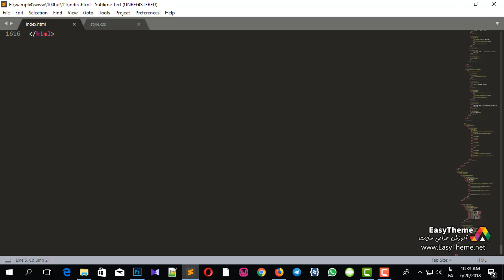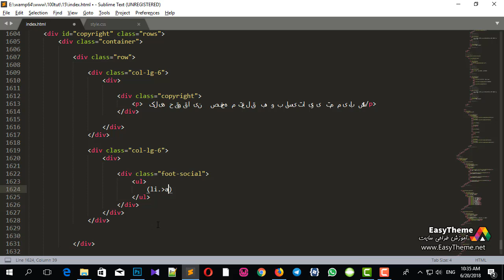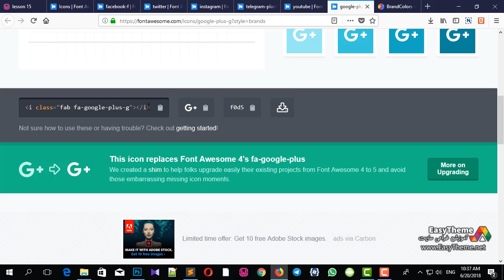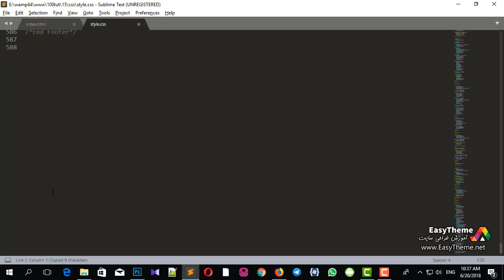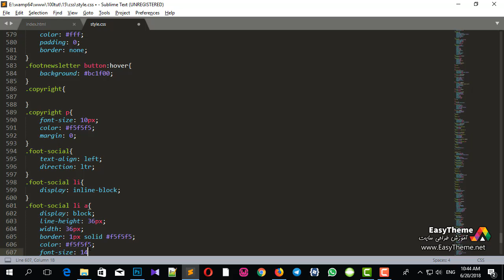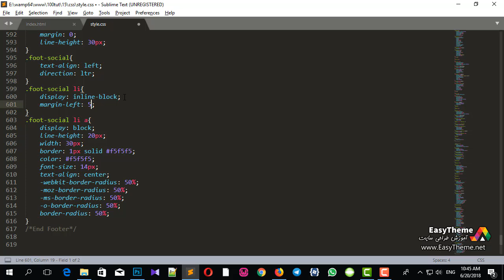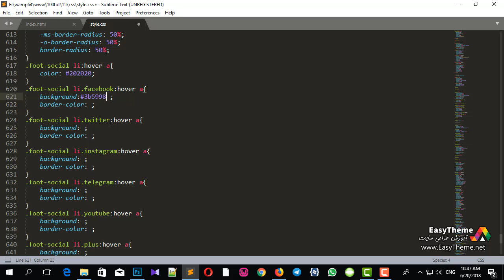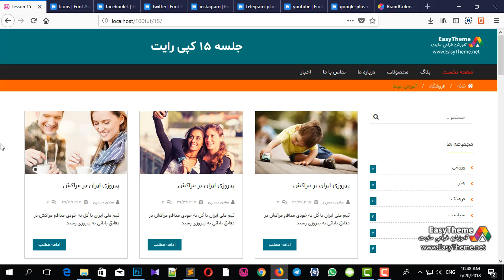ساخت کپی رایت و شبکه های اجتماعی